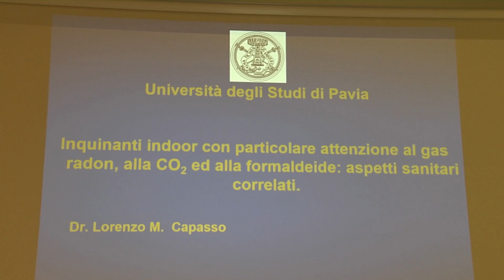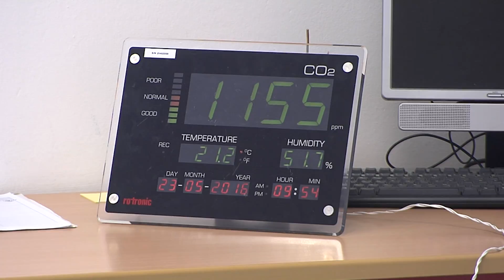La qualità dell’aria negli edifici: attenzione anche all’inquinamento indoor